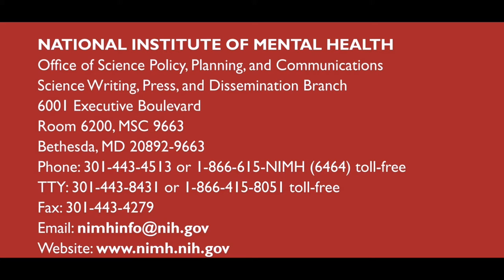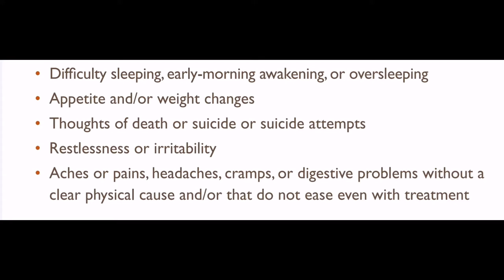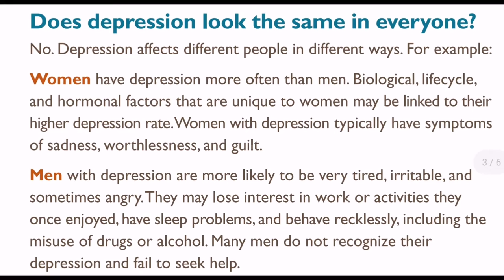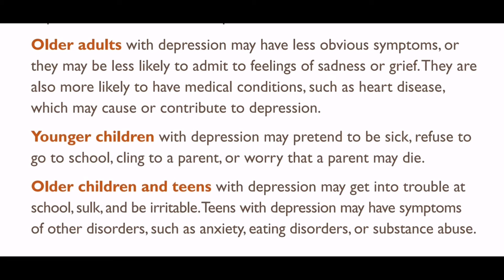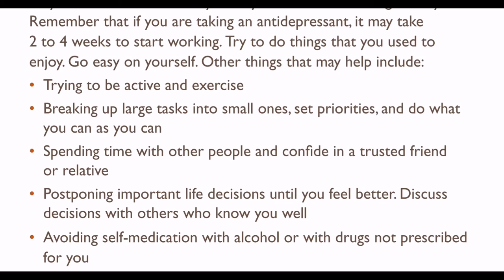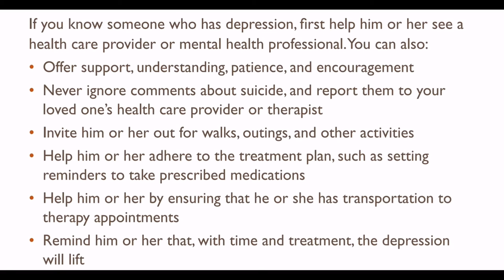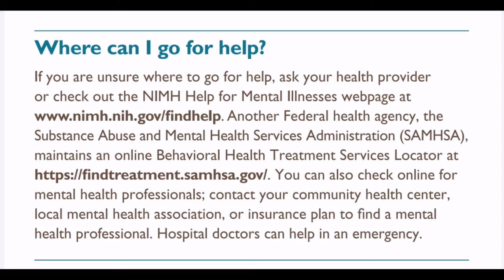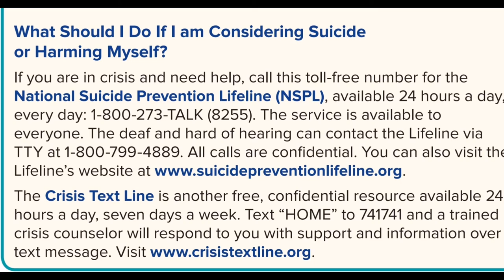Depression / Kev Nyuaj Siab #1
Kuv tham txog kev nyuaj siab.

Sources:

Coping with Stress

National Institute of Mental Health - Depression

National Institute of Mental Health - Teen Depression

World Health Organization (WHO) COVID-19